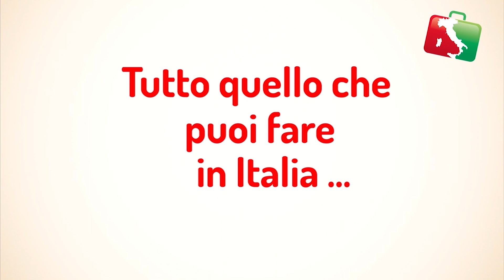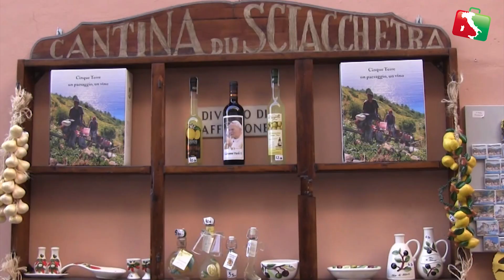Cinque terre, splendide tutto l'anno!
Riomaggiore, Manarola, Monterosso, Vernazza e Corniglia. Cinque terre da non perdere in Liguria. Un paradiso per trascorrere qualche giorno di vacanza in estate, ma anche in inverno, magari durante le feste di Natale, quando i cinque borghi liguri addobbati sono davvero suggestivi. Scopri i nostri itinerari su